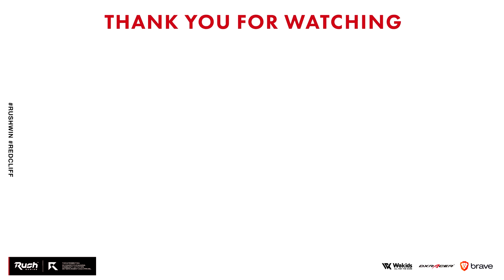悲報。コントローラ、破壊される。【CoD:BOCW】